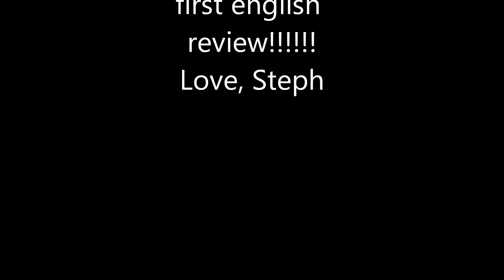Unboxing My Curlkit May 2013! (ENGLISH)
Hola ladies!
This is my first review in english. I hope you like it.

Love,
Steph